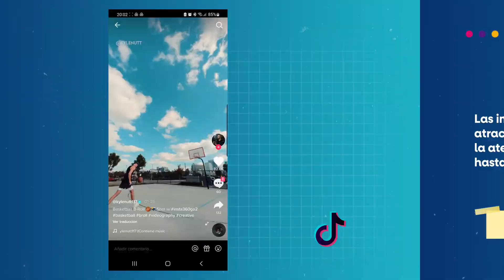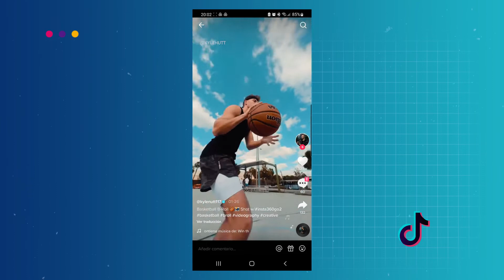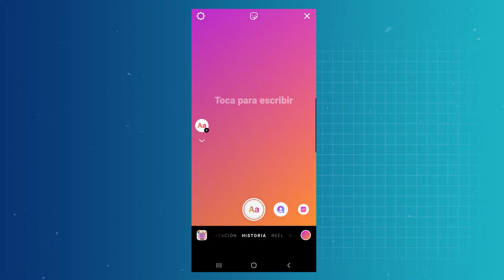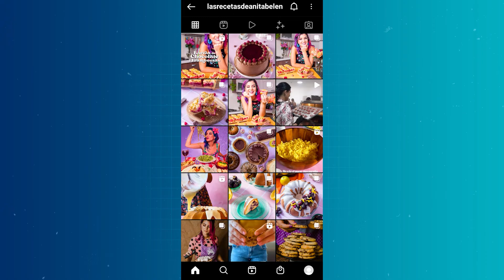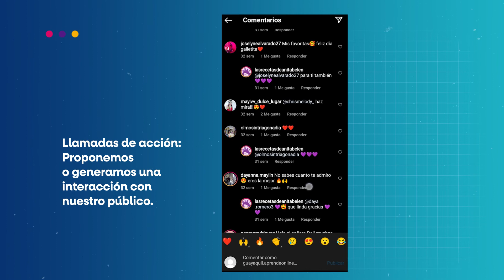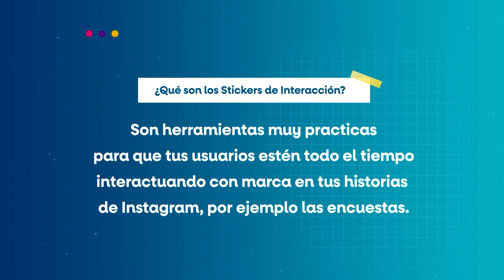Manejo de redes sociales cap 7 - Guayaquil Aprende Online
Proyecto impulsado por ZUMAR de la Alcaldía de Guayaquil